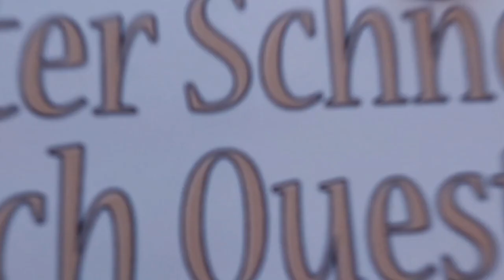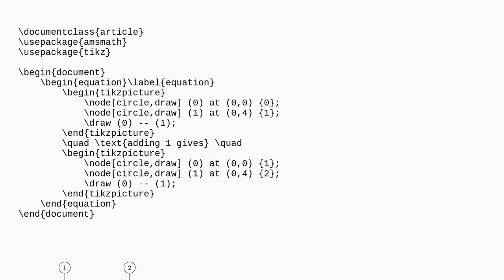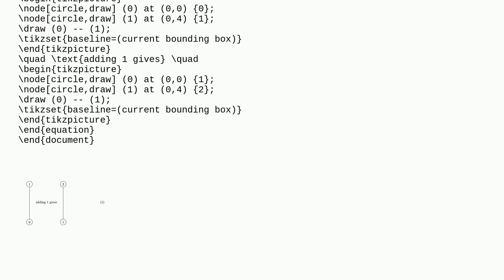Tex: Anchoring a tikzpicture centrally for inclusion in text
Anchoring a tikzpicture centrally for inclusion in text

A special thanks goes out to the community

  tikz-pgf equations